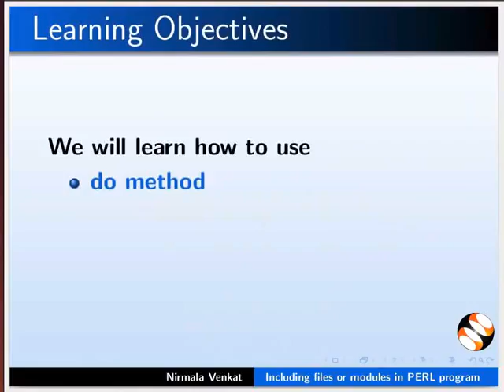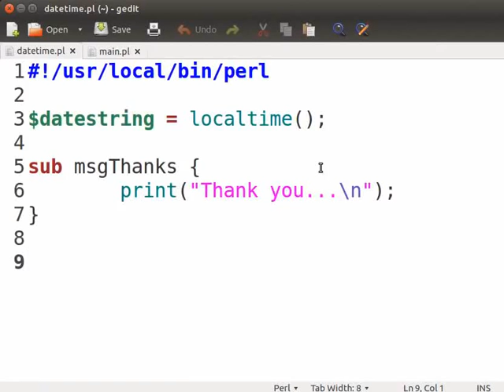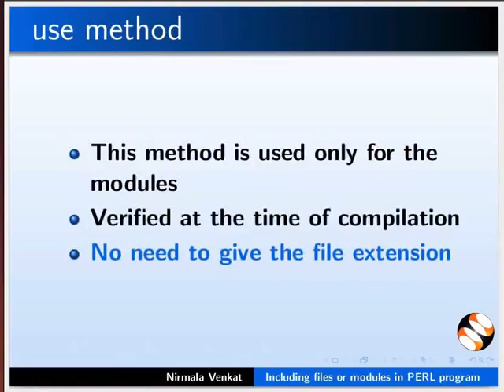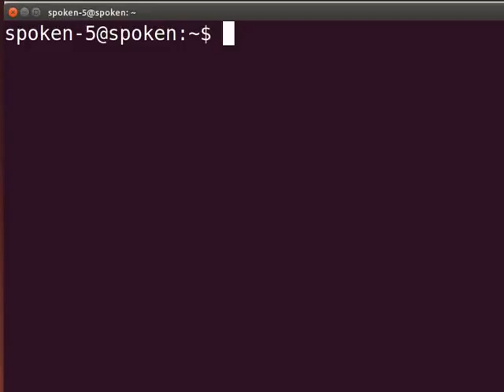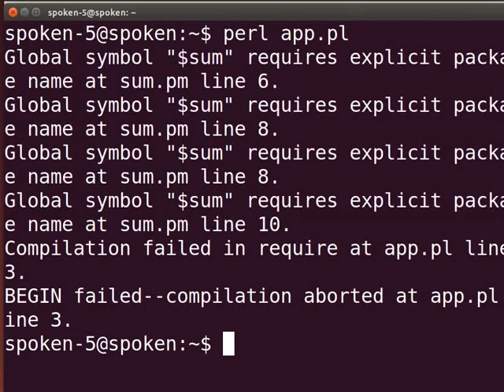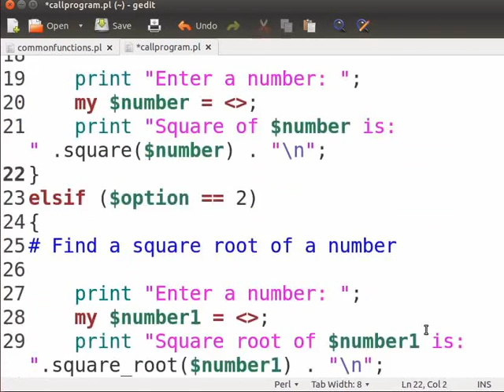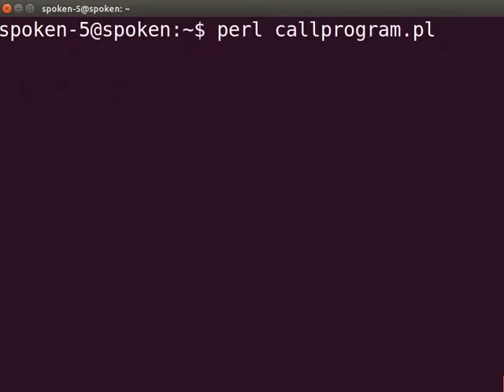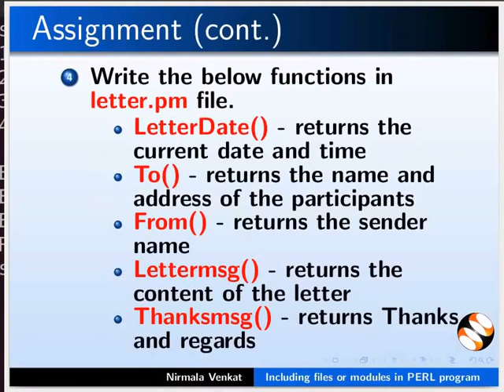Including files or modules - Hindi